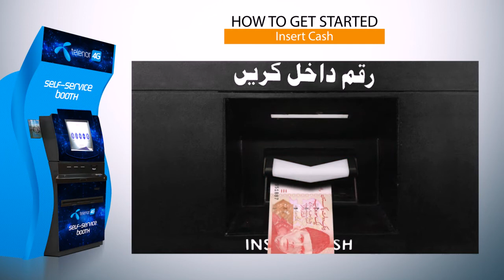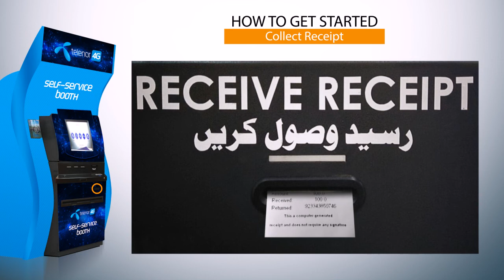Telenor Pakistan - How to use Kiosk Demonstration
Telenor introduce Self Service Booth for there costumers to avoid long cues.
This a Guided tour for customer about how to use Self Service Booth for sim Perchase